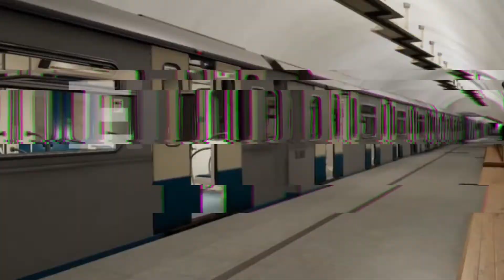METROSTROI SUBWAY SIMULATOR / РЕАЛИСТИЧНЫЙ СИМУЛЯТОР МАШИНИСТА МЕТРО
Помочь каналу финансово/Help the channel financially:
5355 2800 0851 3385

ENGLISH VERSION